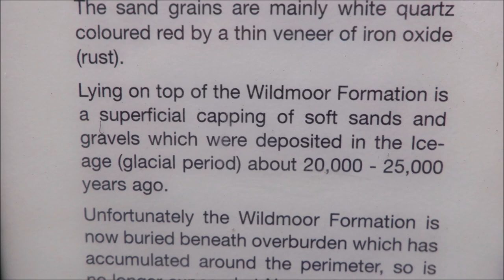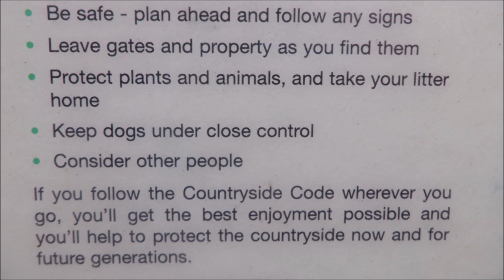Norton Covert Information sign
( rough Snap shots of information board ) for Norton Covert Woods
The site has a friends group, formal paths, a geological interpretive leaflet, and on-site interpretation. This is an important geosite within the geopark for geosciences, geotourism, and geoeducation, and will feature on the planned motor tour of the geology of the southern Black Country.

norton covert is part of the black country geopark